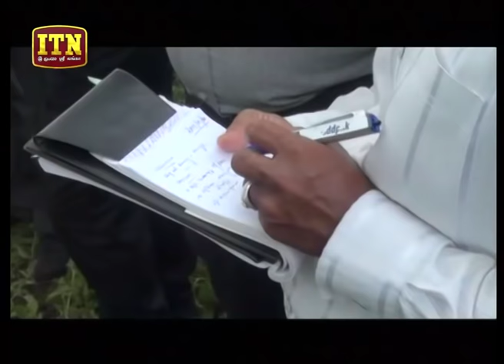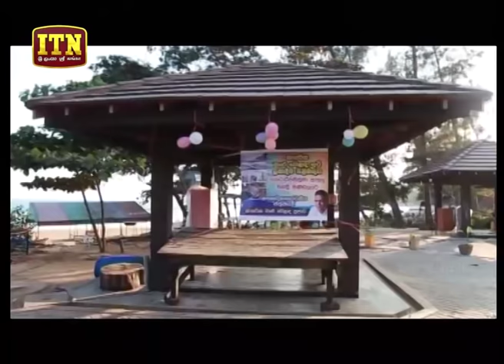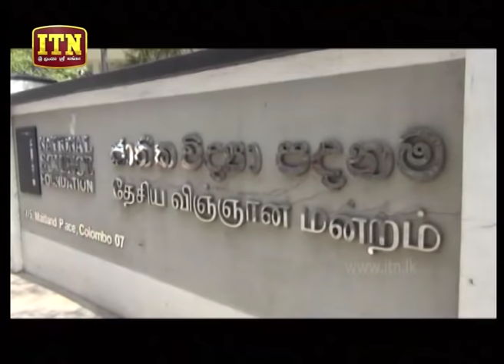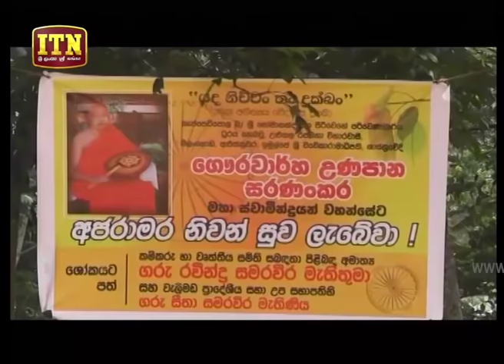ITN News 2019-01-31 | 12.00 PM